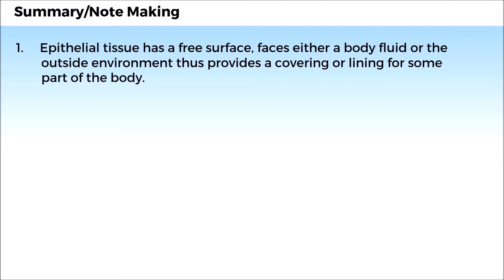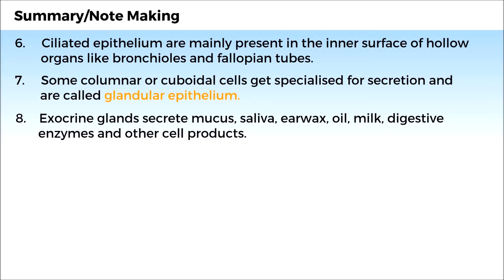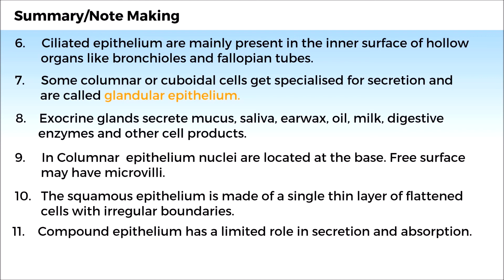4. 11B07.2 CV1 Summary